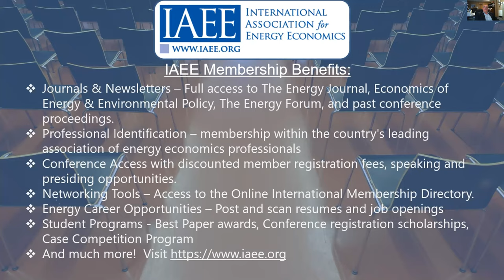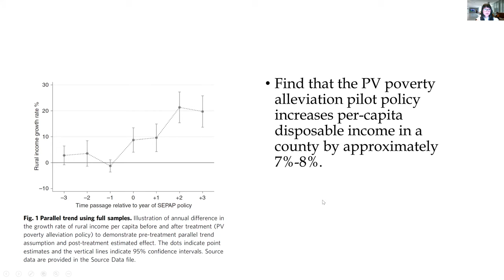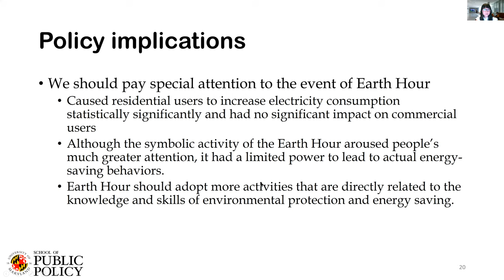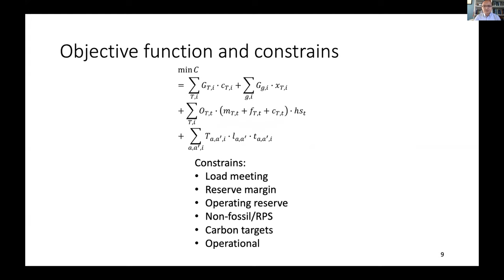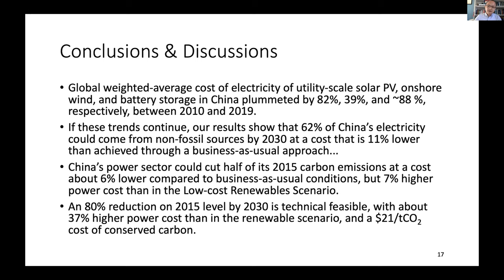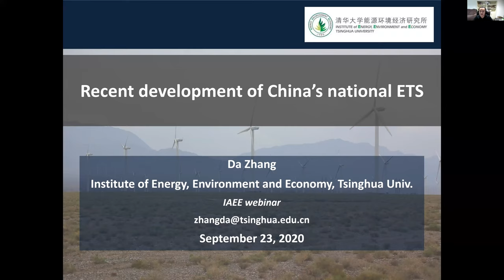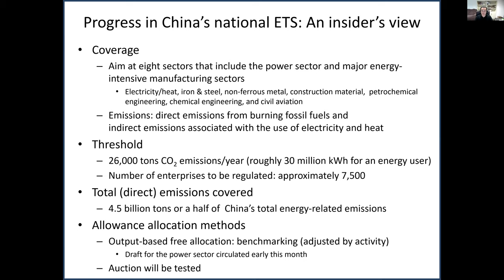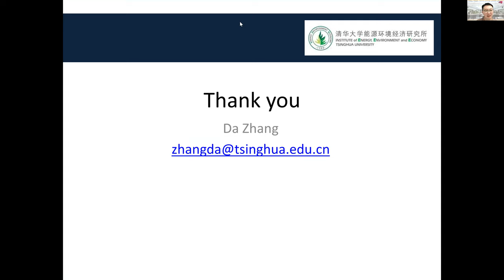Energy Transition in China: Technology, Policy, and Society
In this webinar, we discuss the efforts that China has made in its transition towards a green economy. With a focus on the energy market for green technologies that is of particular importance in the green transition, this webinar presents factors that drive energy transition from both the supply and demand side, and explores the challenges, opportunities, and prospects of energy transition in China. We will show how renewables and storage technologies and decreasing costs affect the energy market from the supply side, and how the project of Distributed Photovoltaic Poverty Alleviation and nationwide energy-saving week campaign drive the transition from the demand side. We will also discuss the development of China's national emission trading scheme and its implications on green transition.

Moderator: Lin Zhang
Speakers: Yueming (Lucy) Qiu, Gang He, and Da Zhang